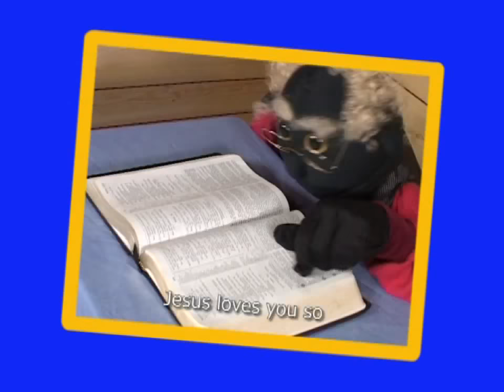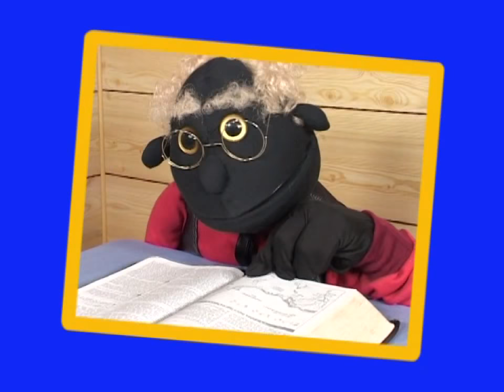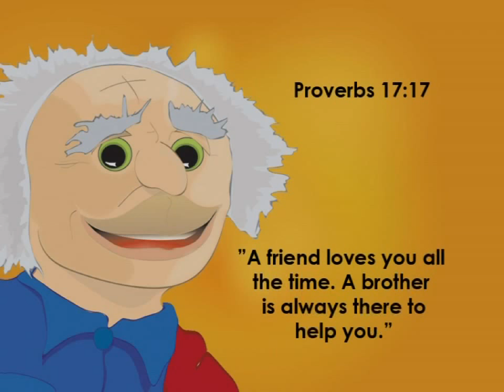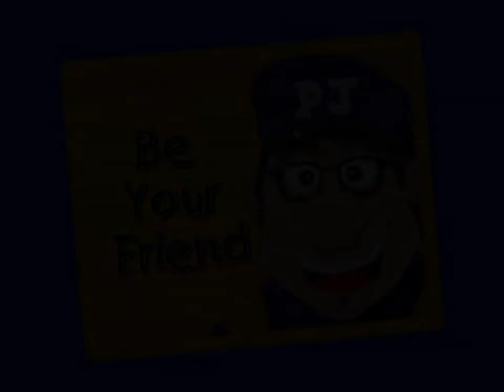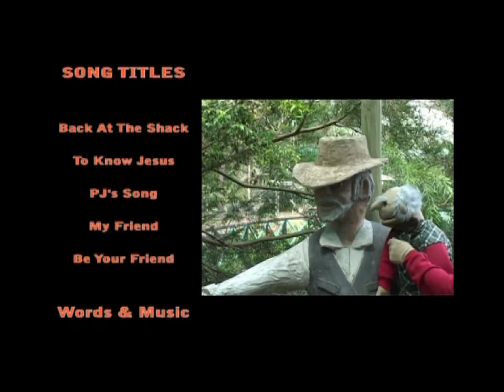Teaching Children about Friendship - Arnie's Shack Series 1 Episode 7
When a new girl comes to school, Kelly becomes jealous and needs to learn how to treat other people. Pastor Daron twist a balloon character, Ranger Hardy gets outdoors to look at another creature God has made, Postman PJ has a get fit and active session and Jessica teaches us how to make a friendship keyring.  Sing along with original songs including "To Know Jesus", "My Friend" and "Be Your Friend".